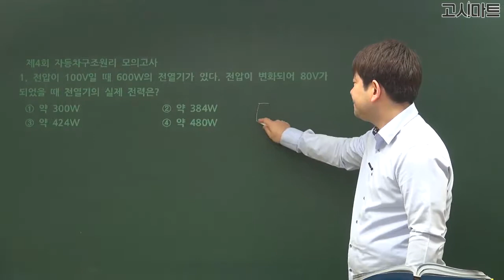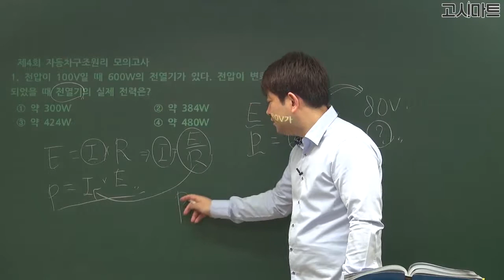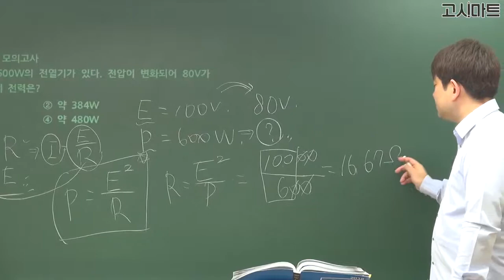운전직공무원_전열기의 실제 전력은?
전열기의 실제 전력은?